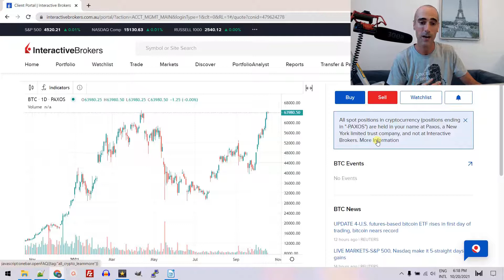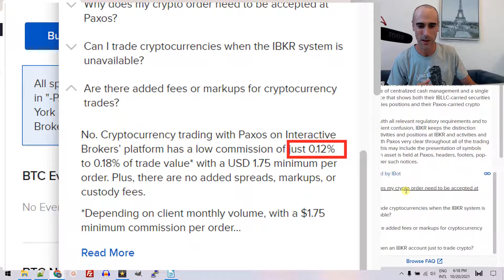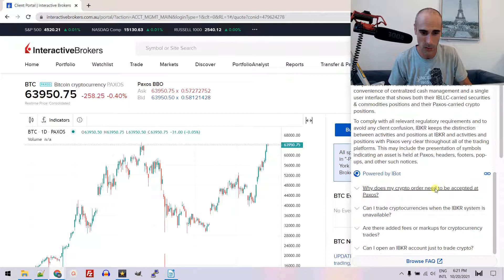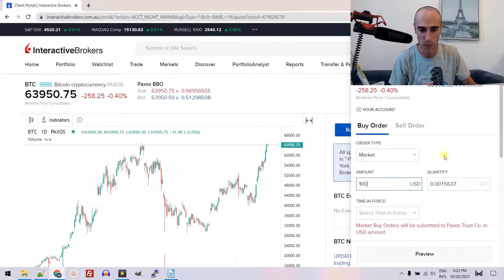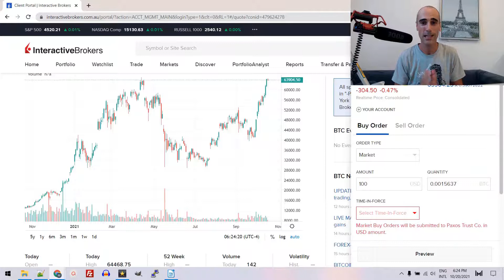0.12% de frais - crypto avec Interactive broker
✔️ Investir dans les foncières cotées, le financement participatif immobiliere et les cryptos-immo

✔️ Ouvrir un compte de financement participatif immobilier en Europe de l'est chez estateguru
✔️ Ouvrir un compte financement participatif immobilier chez Reinvest24 pour investir en Europe